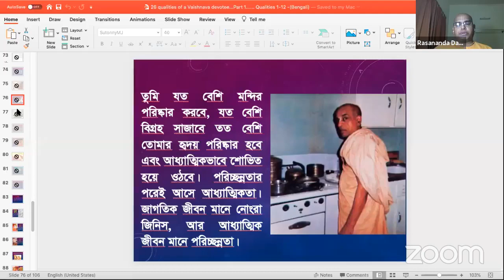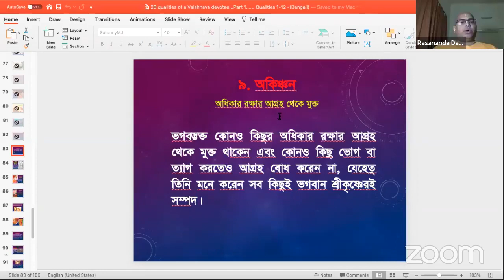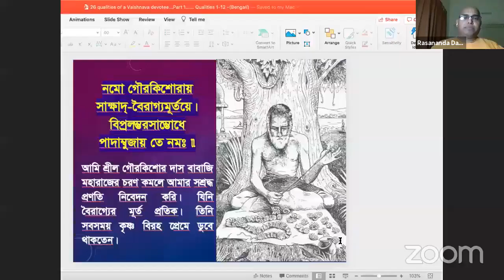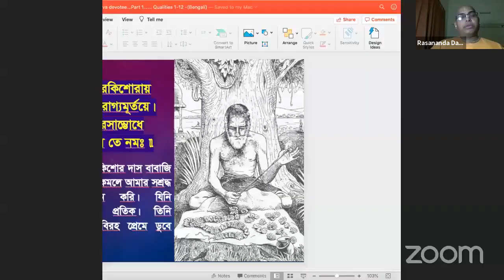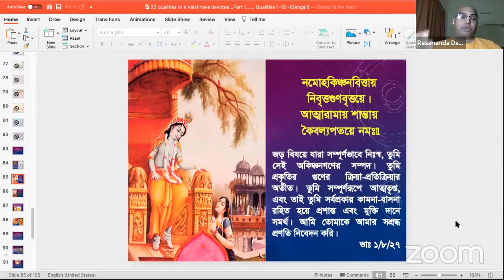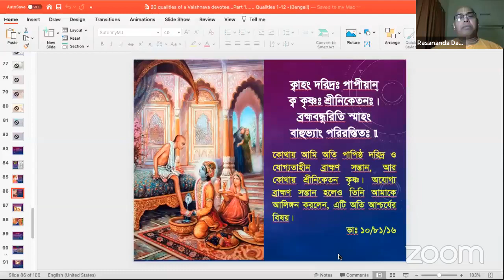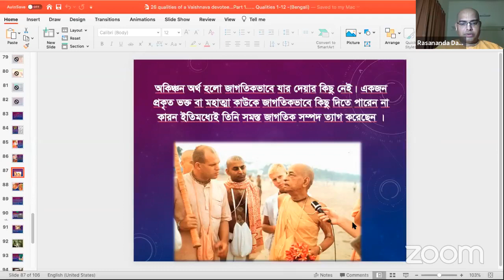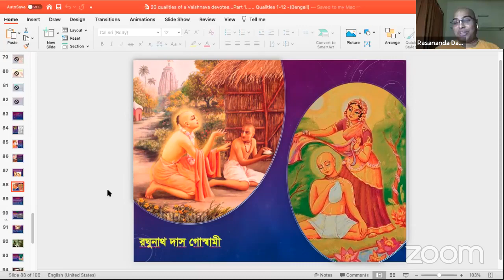বৈষ্ণবের ২৬টি গুণাবলী (পার্ট - 08--অকিঞ্চন)By: রসানন্দ দাস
বৈষ্ণবের ২৬টি গুণাবলী (পার্ট - 08--অকিঞ্চন)
By: রসানন্দ দাস